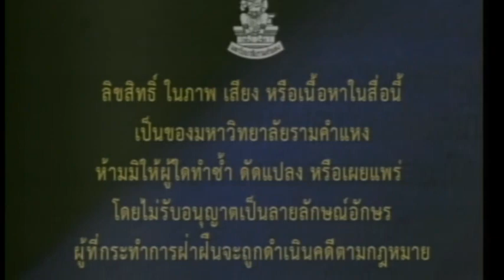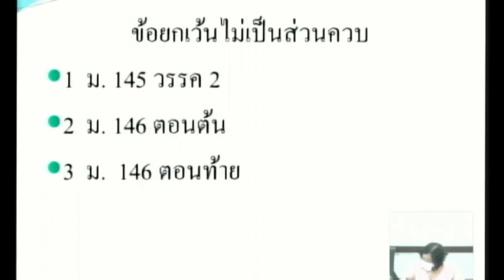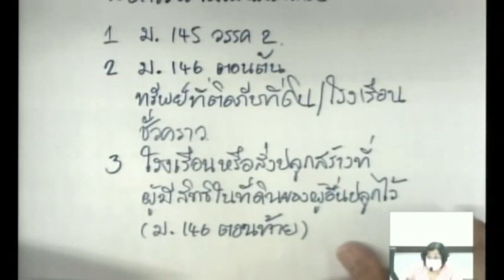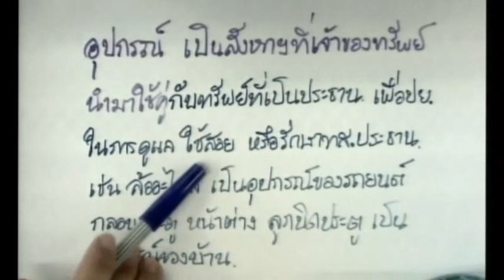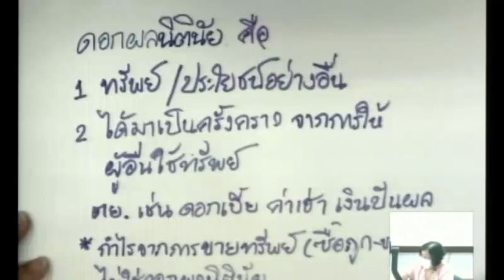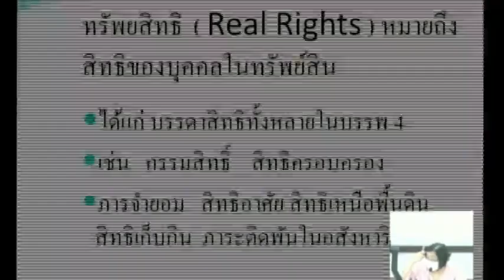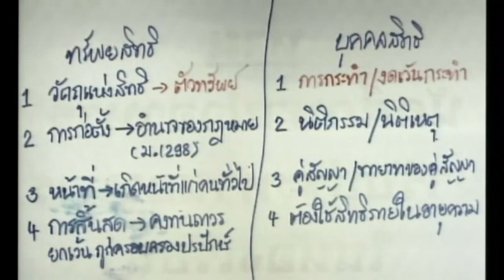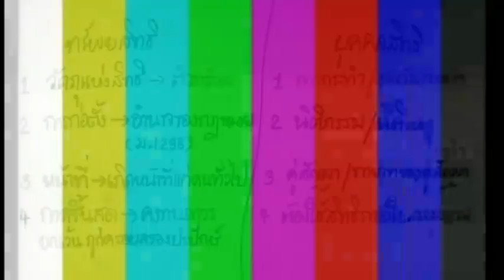LAW2101 S2 03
กฎหมายแพ่งและพาณิชย์ว่าด้วยทรัพย์